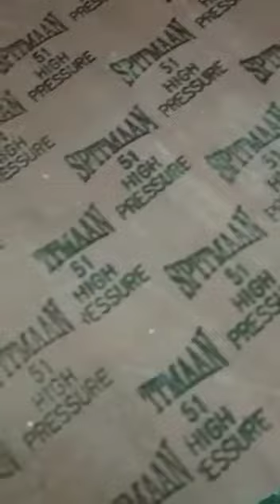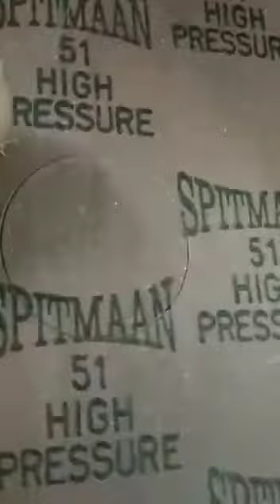Asbestos sheet profile cutting and engraving in Hyderabad from poojitha flex technologies.